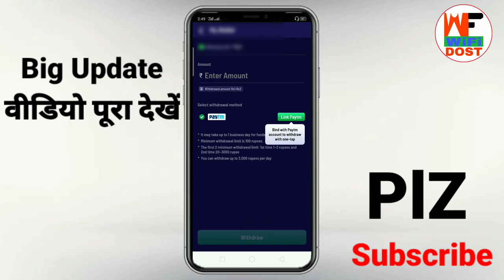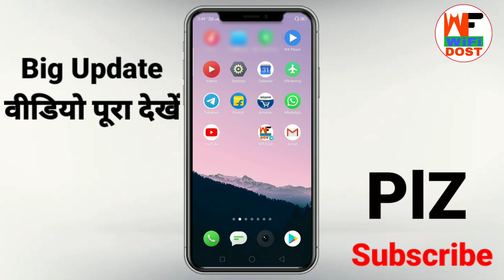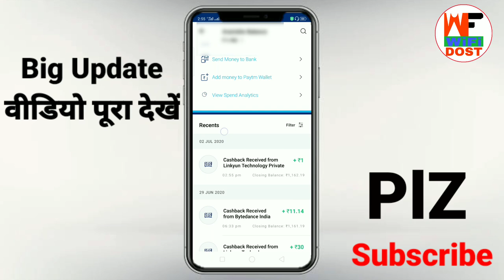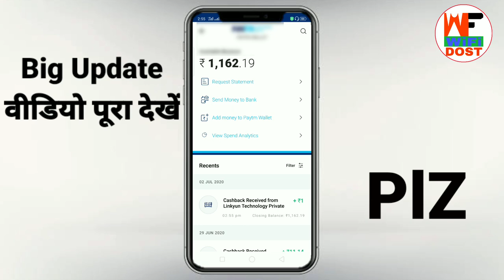plaisa app payment proof | plaisa app se paise kaise withdrawal kare | wifi dost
Use Refer Code And Get Rs.30 Sign Up

Code - 👉 ZP8MHAVE 👈

🔴 My Use 🔴